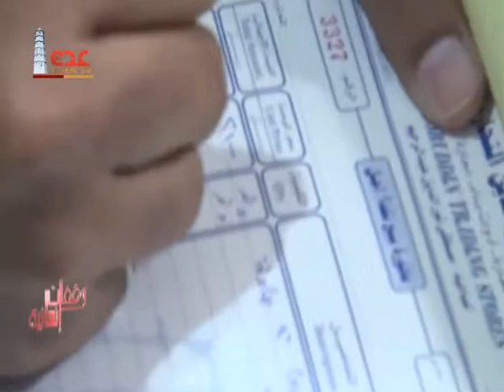وقفات إنسانية | الحلقة الثالثة عشر | قناة عدن الفضائية رمضان 2017